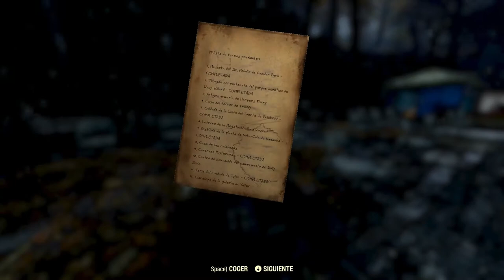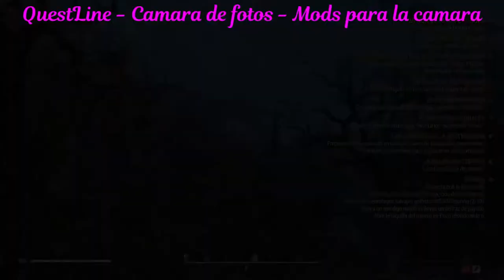Fallout 76 - Questline - Camara de Fotos - Español Castellano